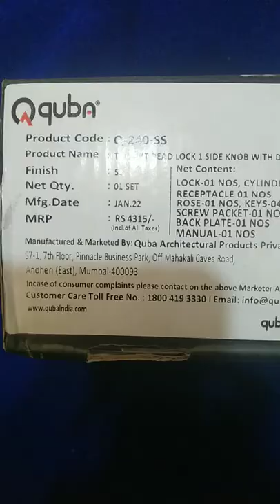TRIDENT LOCK || Silver Black Quba lock || Q - 240 - SS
Product code    :  Q - 240- Ss
Product Name  :   TRIDENT DEAD LOCK      1SIDE KNOB WITH DIMPLE KEY

FINISH   :  SS
NET QTY. : 01 SET
MRP : RS 4315

NET CONTENT :-

LOCK -01 NOD, CYLINDER -01 NOS RECEPTACLE, 01 NOS
ROSE -01 NOS,KEYS-04NOS
SCREW PACKET -01 NOS
BACK PLATE - 01 NOS
MANUL -01 NOS

1. Corrosion Resistance
2. 2lakhs life cycle tested
3. 15 Years Warranty
4. High Security
5. 14 Pin Locking mechanism

Manufactured & Marketed By : Quba Architecture products Private Limited

quba GROUP